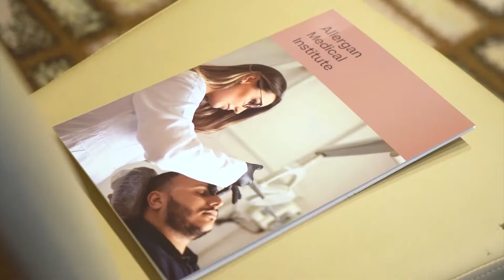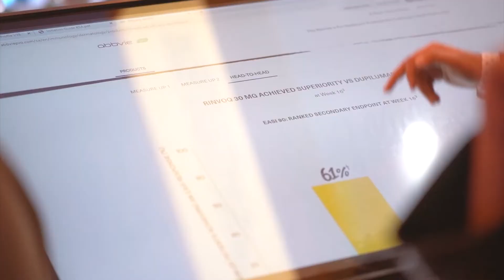6th SaudiDerm Conference Promo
6th SaudiDerm Conference (19th-22nd Jan 2023)